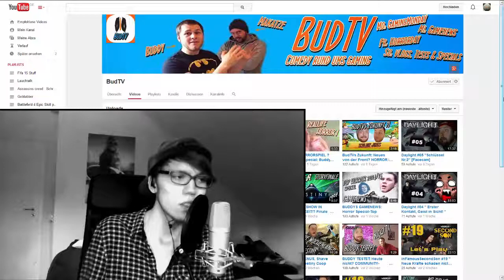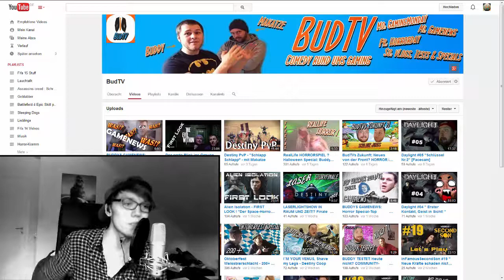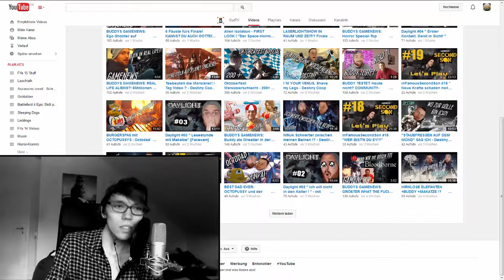BUDTV - KANALREVIEW #002 - [ Facecam ] - [ Deutsch ]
Die CorruptedFour:

+ me :)